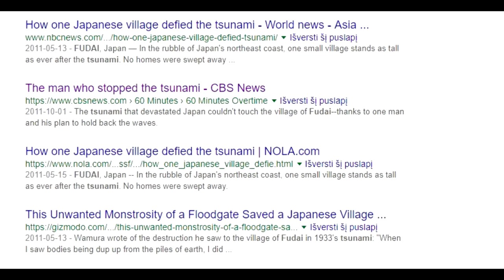Seawall of Fudai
Seawall at Fudai village that saved its people (thanks to late Mayor Kotoko Wamura)